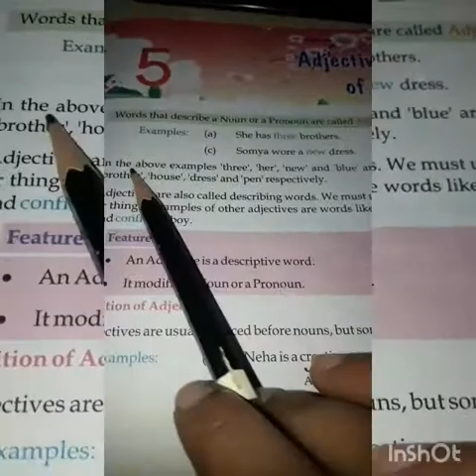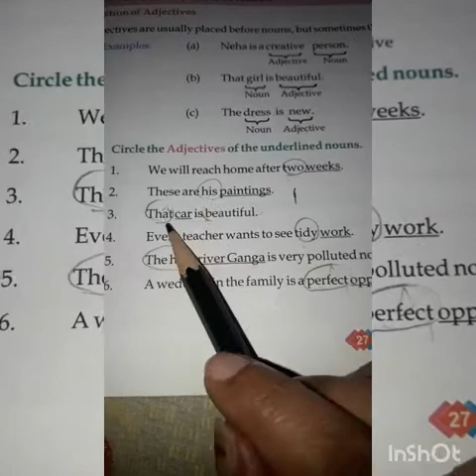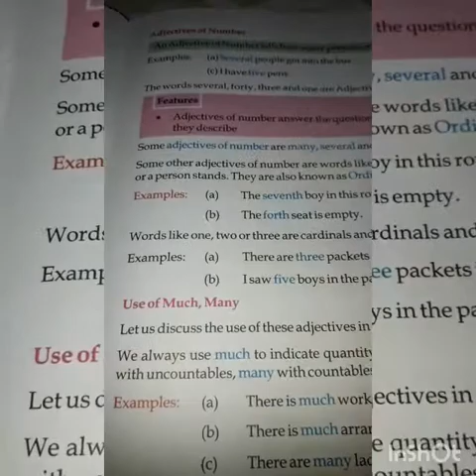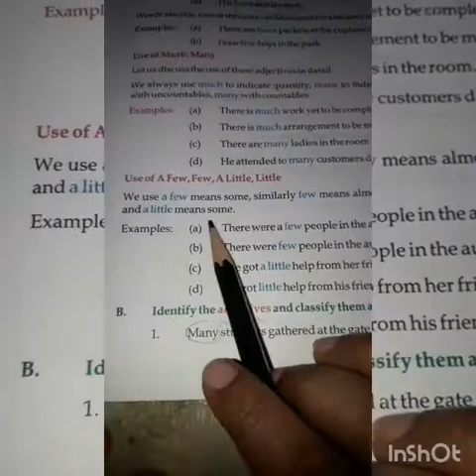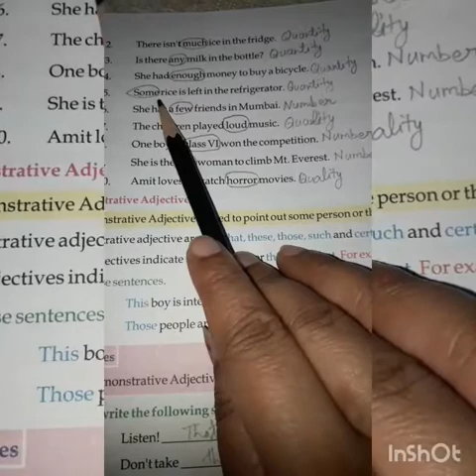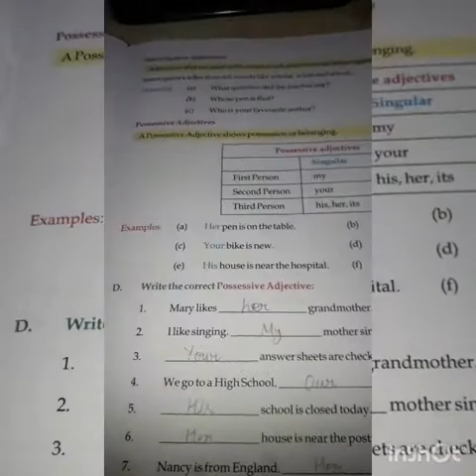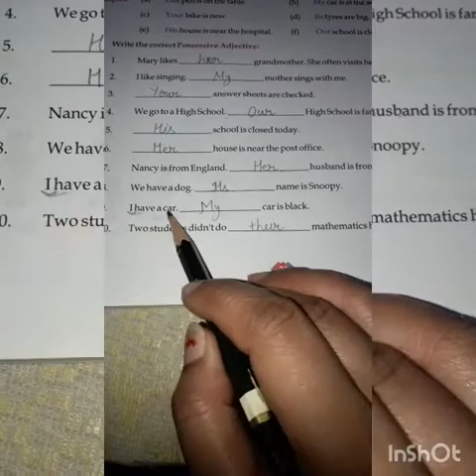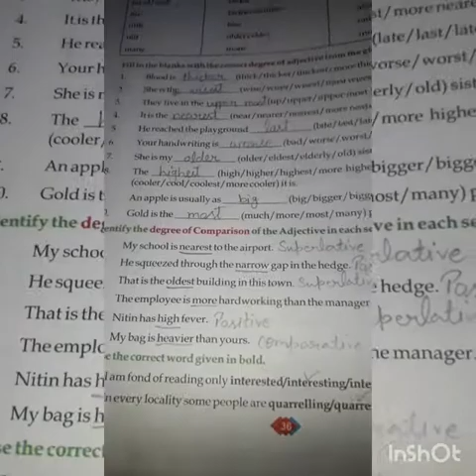Adjectives for class-6